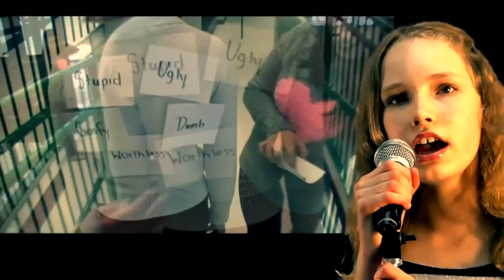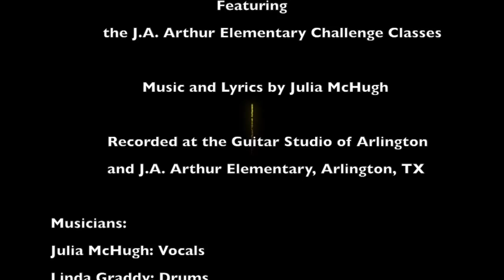"United" by Julia McHugh MUSIC VIDEO!!!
Julia McHugh's new Single "United" featuring the JA Arthur Challenge Classes from Kennedale, TX! This song promotes the uniqueness and diversity we all share and how if we are united we can change the world! Music and Lyrics by Julia McHugh; Filmed at the Guitar Studio of Arlington and J.A. Arthur Elementary.

And now Twitter: @guitararlington